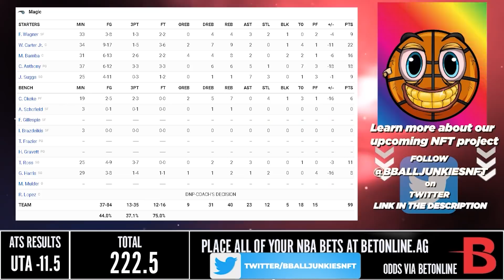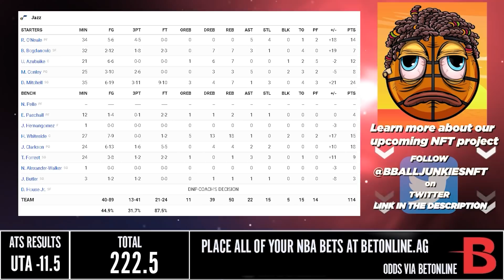Orlando Magic vs Utah Jazz - Full Game Highlights | February 11, 2022 | 2021-22 NBA Season